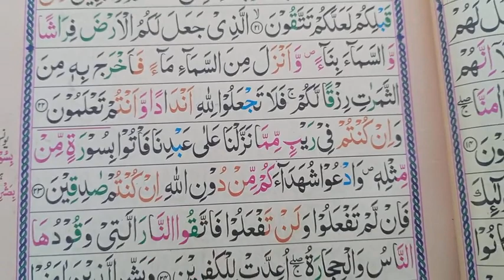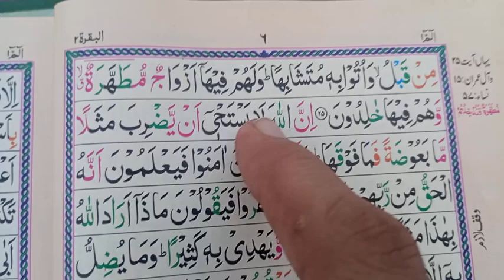Tilawat e Quran surah Al Baqrah verse 21_25 | lesson number 4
Tilawat e Quran surah Al Baqrah ayat 21_25 | lesson number 4 | part 4 |